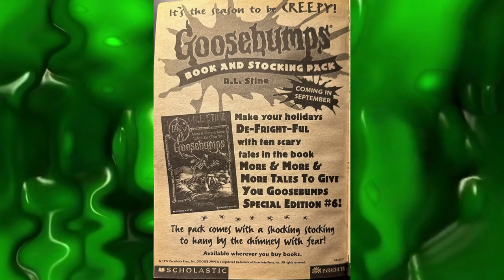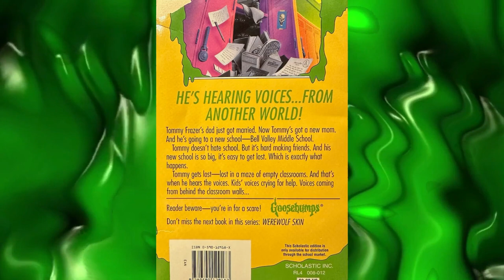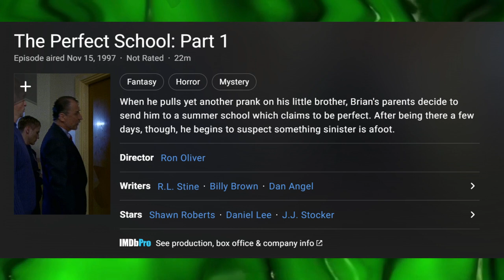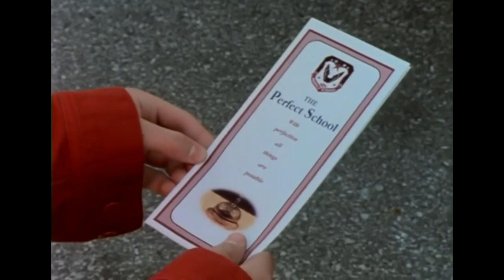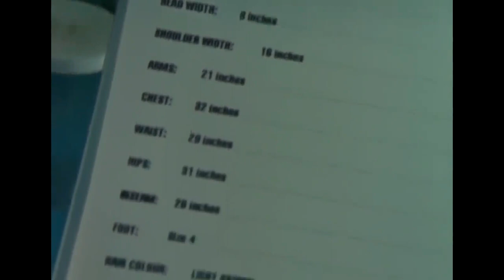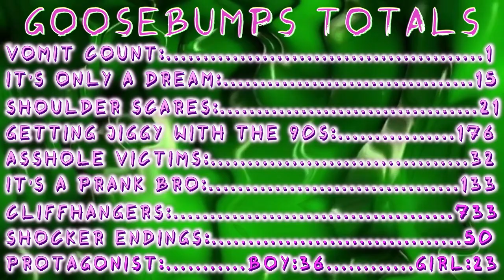The Haunted School (Goosebumps Revisited Ep.59)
CULTS, INSANITY, & LIPSTICK! In this video we look at the 59th of the classic Goosebumps books, "The Haunted School" and episode, "The Perfect School" All while exploring some ghosty and school horror clips. Let me know what you think!

Chapters:
0:00 -  Covers and Merchandise
2:45 - The Summary
17:45 - The Episode
22:45 - Goosebumps Totals

Discussion Clips:
Goosebumps [1995]
Prom Night [1980]
Thirteen Ghosts [2001]
Slaughter High [1986]
The Ring [2002]
Halloween H20 [1998]
1408 [2007]
Urban Legend [1998]
The Grudge [2004]